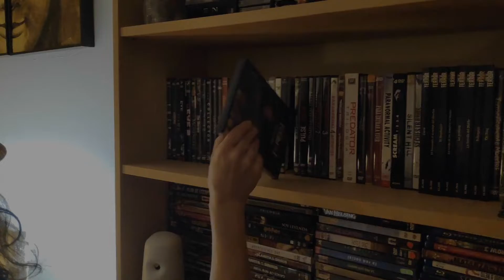Gano un PREMIO con MI CORTO de TERROR 🤡 "PLAY ME" Horror Short Film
Amigos del terror aquí os dejo un corto de terror hecho por mi de una forma muy peculiar y por el cual gané un premio muy interesante. Conoceréis el porque de este corto y cual fue el premio.